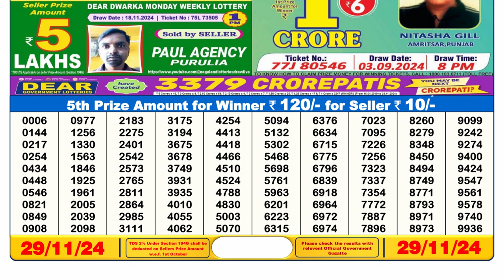🔴Lottery Sambad Today 06:00pm 29/11/24 Dear Lottery Result Pdf Download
lottery sambad
dear lottery
dear lottery result
lottery result
6pm lottery sambad
lottery sambad 6pm
লটারি সংবাদ
Sikkim lottery

0:00 | Dear Lottery 1st, 2nd, 3rd & 4th prize  numbers
0:59 | 5th prize numbers